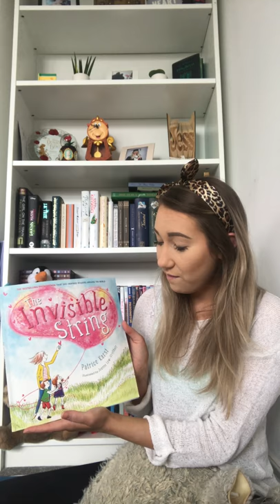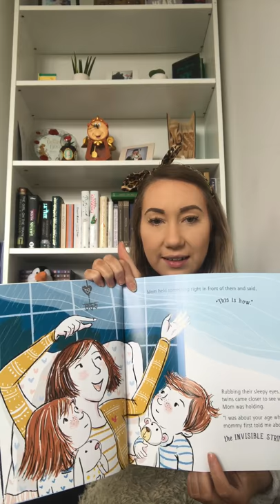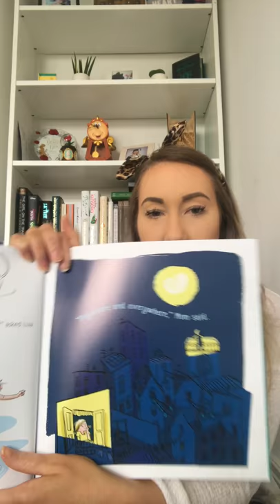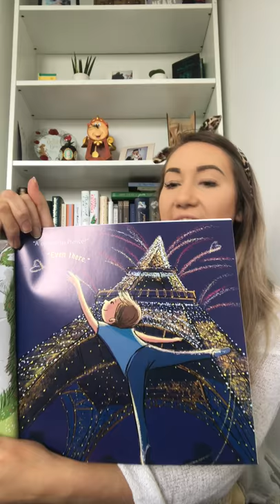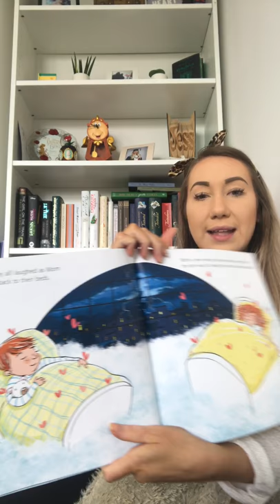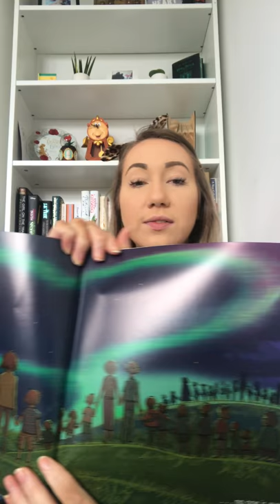The Invisible String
Miss Findlay from Castercliff Primary Academy reading The Invisible String by Patrice Karst